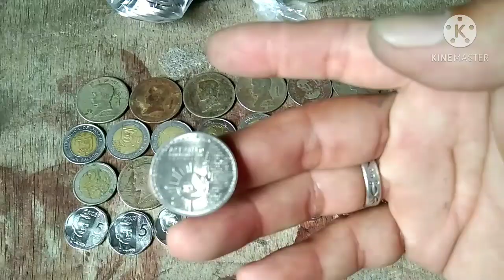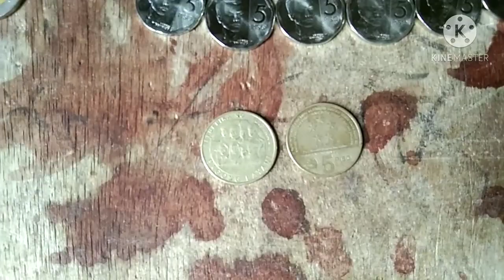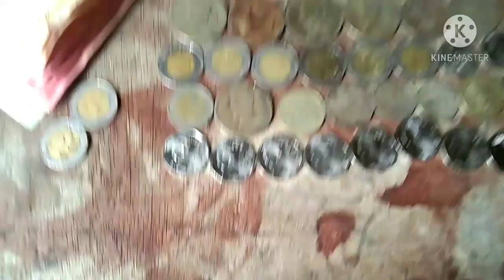Old coins collection cno bibili jan mga idol....